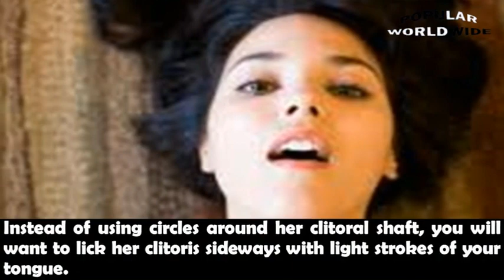3 ORAL SEX TRICKS TO MAKE WOMEN ORGASM USING ONLY YOUR TONGUE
Master the art of oral.